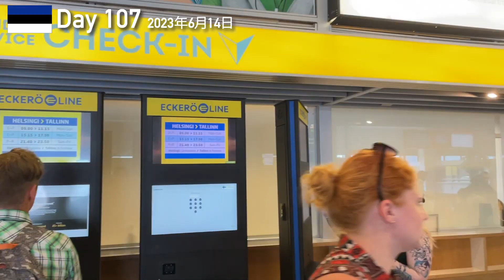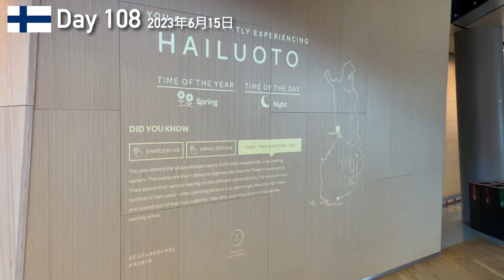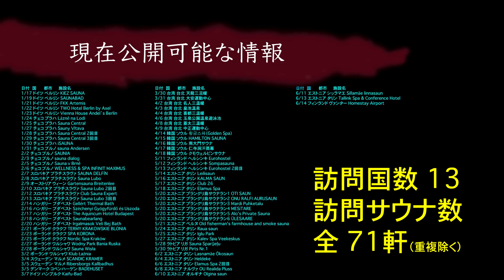【サウナ旅83】フィンランドの都市伝説「マンションに普通にサウナついてる」の検証動画です。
サウナーなら一度は聞いたことのある都市伝説「フィンランドのマンションにはサウナがついてる」。これ、いまいちピンと来てなかったんですが、今回のサウナ旅の最終日に幸運にもこの伝説を自分の目と体で確認することができました。

Homestay Airport（Airbnbっぽいヘルシンキ空港近くのサウナ付き宿泊施設）